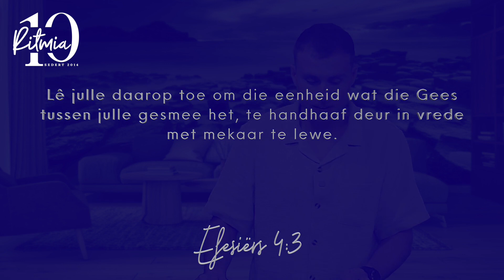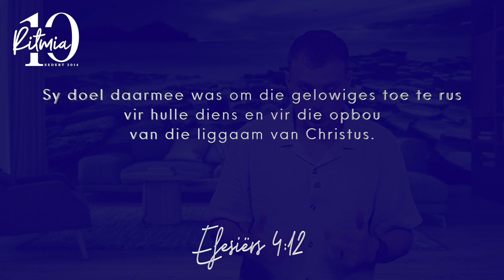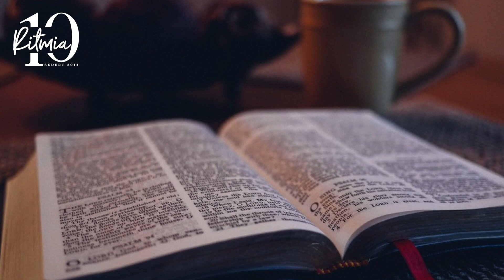16 Oktober 2024 | Ritmia Oordenking